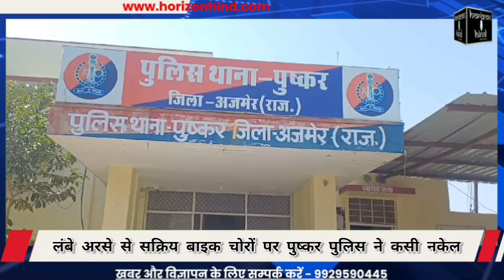लंबे अरसे से सक्रिय बाइक चोरों पर पुष्कर पुलिस ने कसी नकेल,